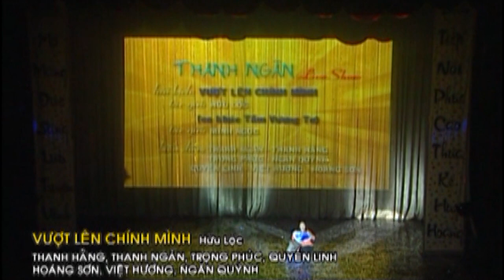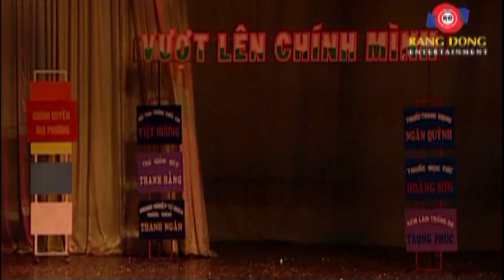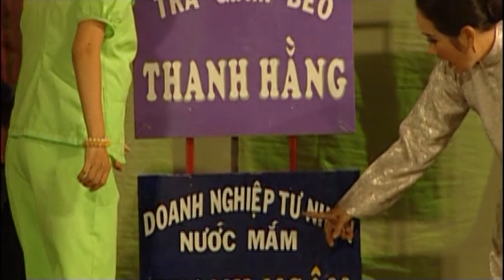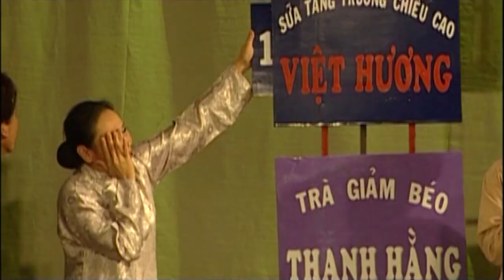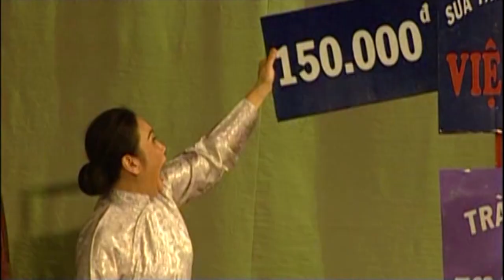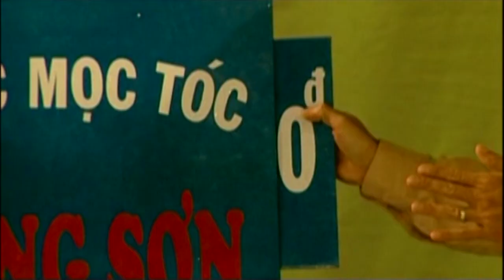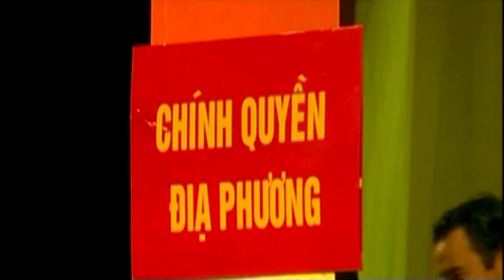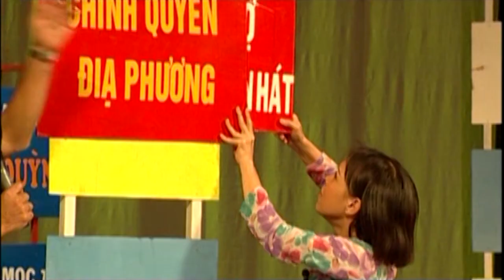Hài Kịch Hay | Vượt Lên Chính Mình | Việt Hương, Thanh Hằng, Hoàng Sơn, Thanh Ngân - Vở Bi Hài Kịch